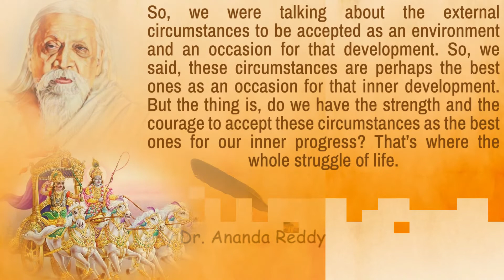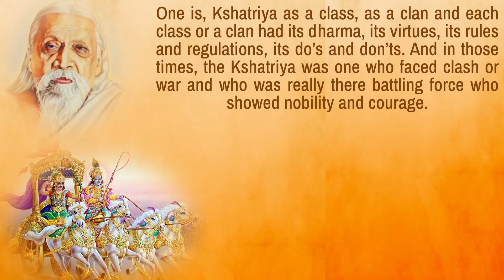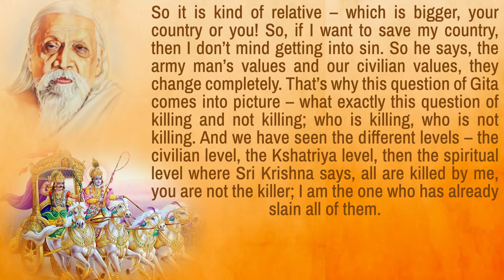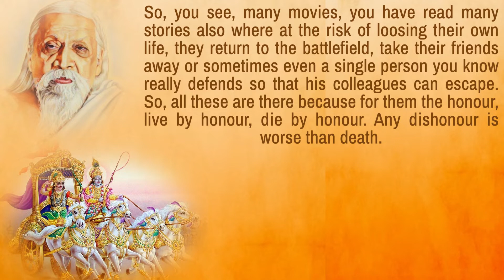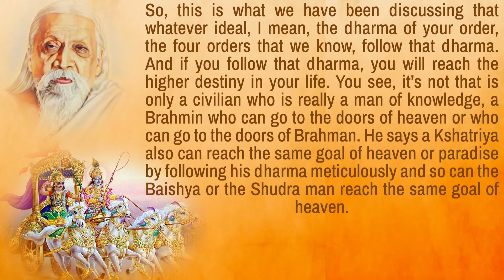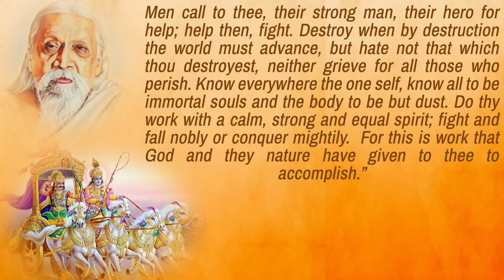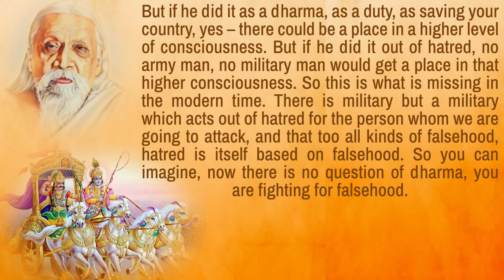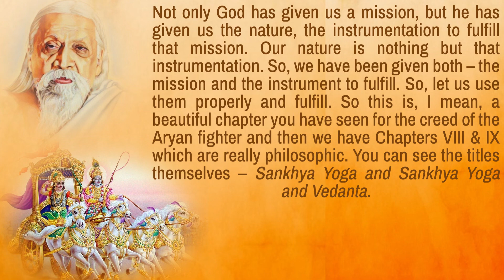Talks on Sri Aurobindo's "Essays on The Gita" by Dr Ananda Reddy - Chapter 7 - Part 6 (17-02-08)